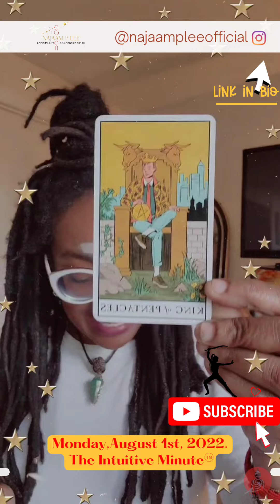What's Happening Monday August 1st 2022| the Intuitive Minute with Najaam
Your Intuitive Minute for Monday August 1st 2022.
keep watching 👀

About Najaam
Spiritual Life Coach
Health-Wellness Consultant
Intuitive Reader. Reiki Master
Author K.A.L.I.: Kill Anxiety Live Immensely and Motivational Speaker